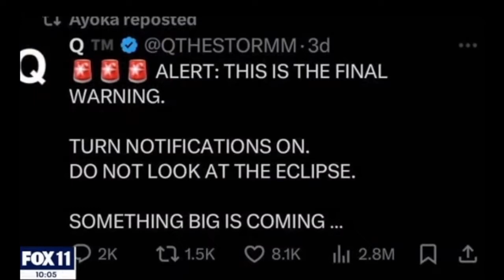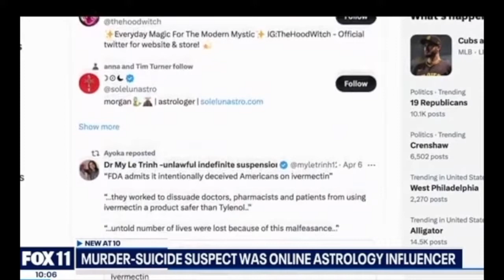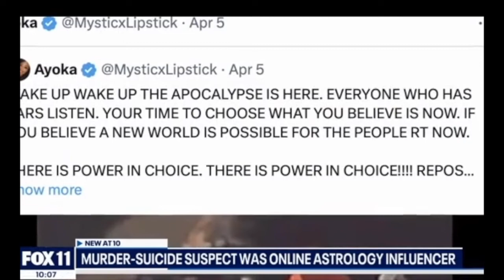Astrology Influencer Kills Boyfriend and Pushes Kids out of moving car on the 405 freeway then...